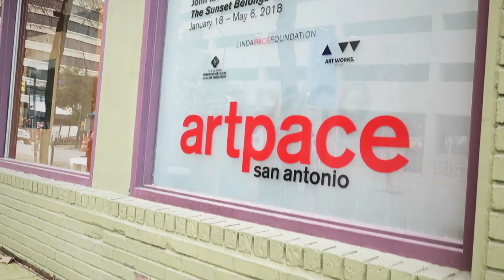New Life Christian Hybrid & Artpace